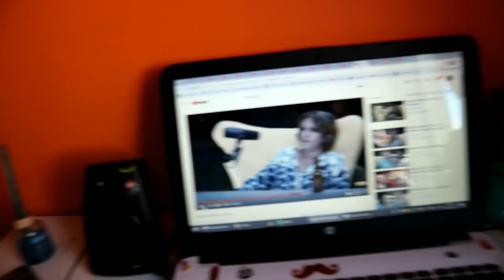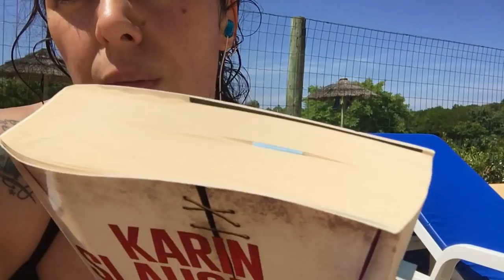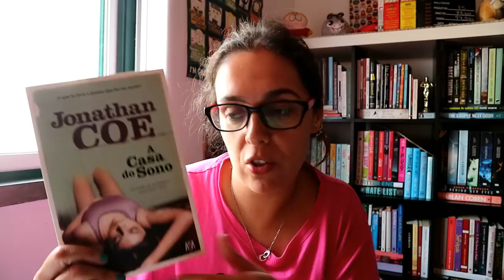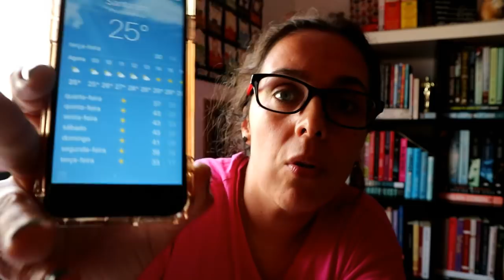Vlogs Parvos | Cara Inchada + Piscinas de Alpiarça